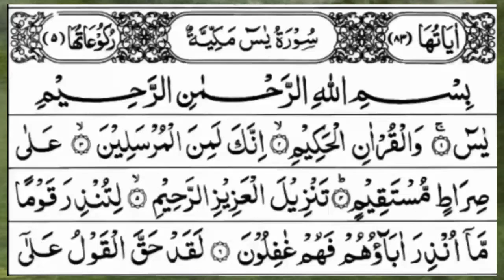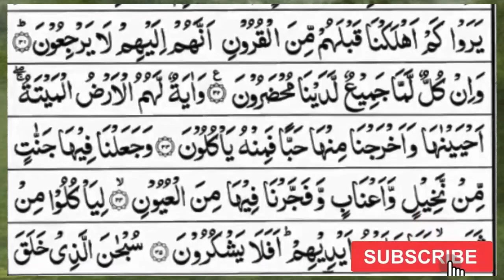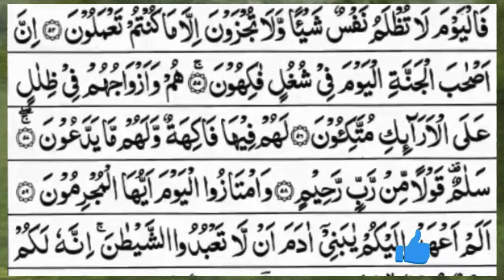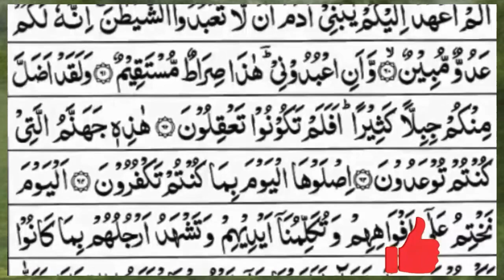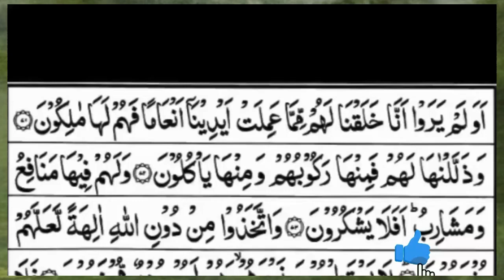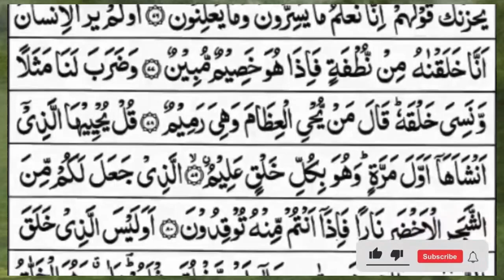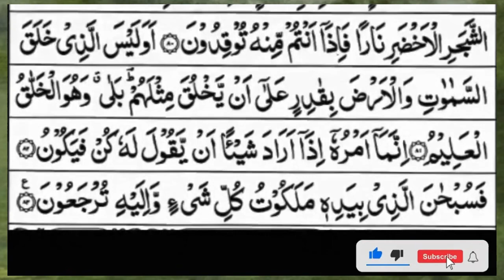Surah Yasin (Yaseen) | Full With Arabic Text | (Episode 927 ) | Surah Yaseen Beautiful Recitation